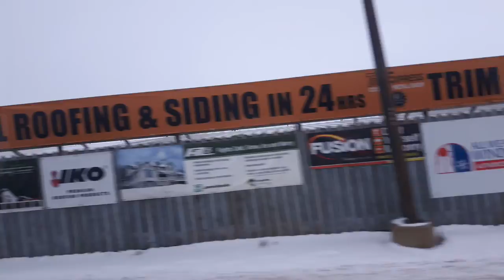Medicine Hat Transit 751 (2019 Grande West Vicinity CNG)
Medicine Hat Transit 751 on its 2nd day of service.

Route: 22 South Hill

Model: 2019 Grande West Vicinity CNG (B30G)

Engine: Cummins Westport B6.7N